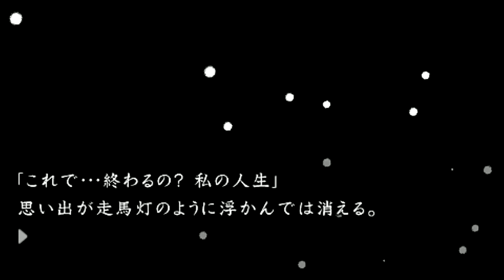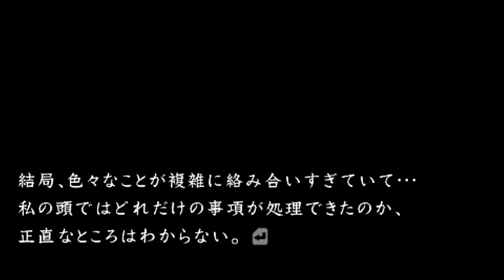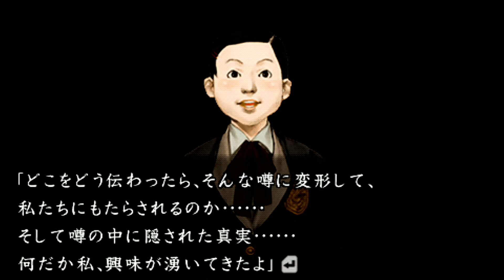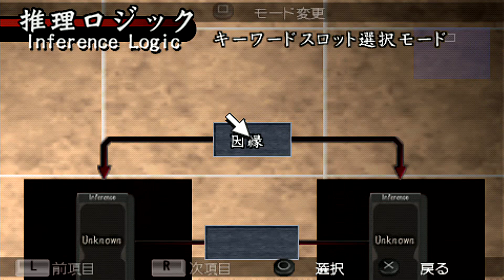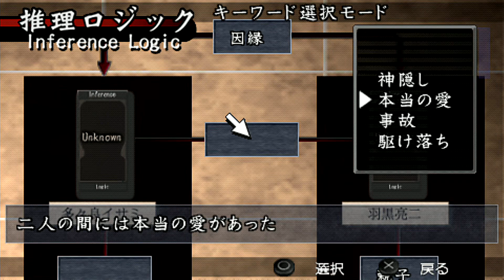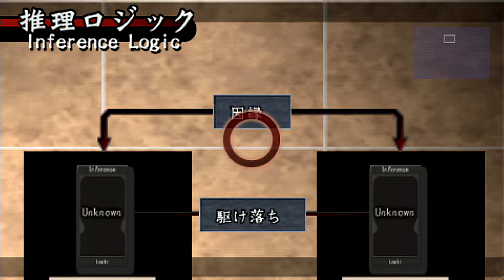#78【実況】口伝承～流行り神～セブン評議会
サブチャンネルに投稿していた動画の再投稿です。
再投稿にあたりかなり修正をしましたが
初期の頃に収録しているので音声のノイズ等聞きにくい箇所や
朗読のスキルが著しく低いかと思います。すみません。
誤読や急に漢字が読めなくなるのは、いつも通りのご愛敬です。

再投稿で時間軸がずれていますが、
1年前に特殊報道部をサブチャンネルに投稿
今年分で流行り神の予定でした。
統合でメインに投稿なりました。
【このシリーズ作品】
　流行り神を遊びます。
　ホラーはやらないと…言っていたのに…
　特殊報道部が面白かったので、やってみようかなと。

【更新日】
　毎日